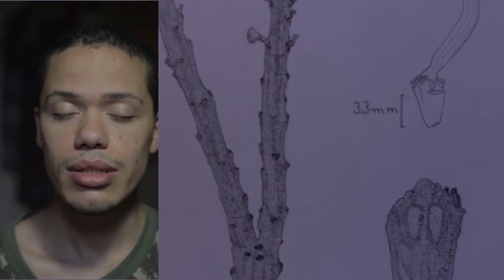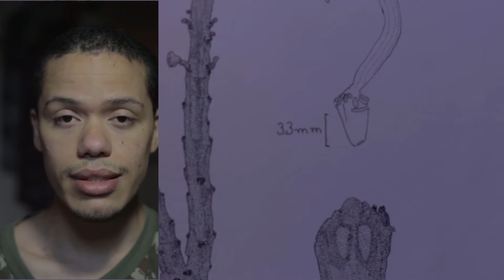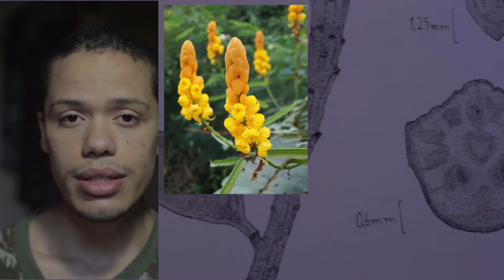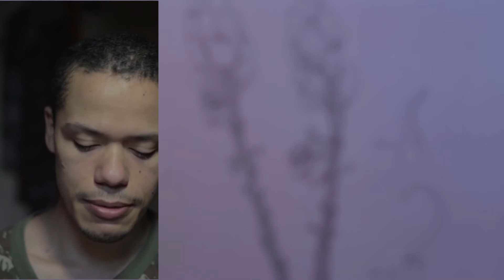Pontilhismo Na Prática!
Apoie o canal ^^ . Em breve recompensas